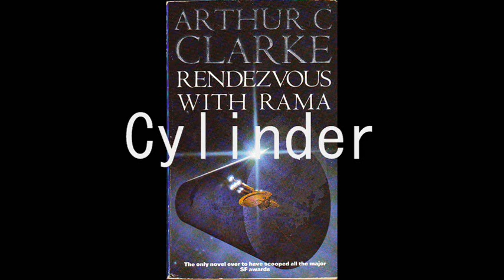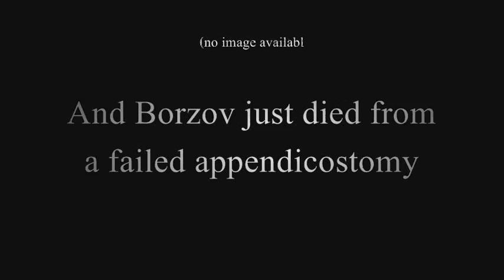Raman From Outer Space Song (Rendezvous with Rama)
Arthur C. Clarke, yep.

All images and videos belong to their respective authors.